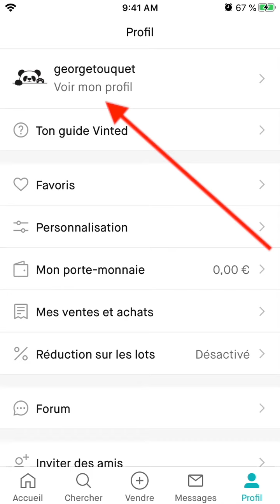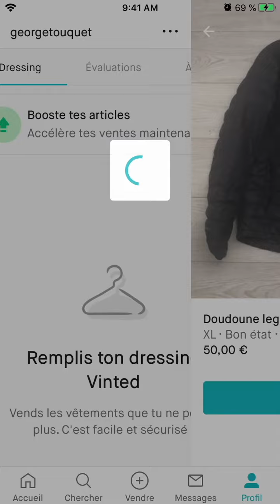Supprimer une annonce Vinted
Retrouvez le tuto pour comprendre comment supprimer une annonce Vinted.

Les étapes pour supprimer une annonce sur Vinted et effacer une annonce sur Vinted de façon définitive.